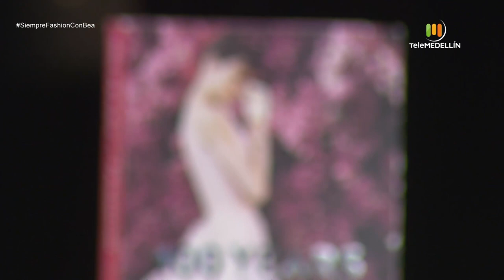Aprende a usar LEGGINS de una forma correcta [Siempre fashion con Bea] Telemedellín